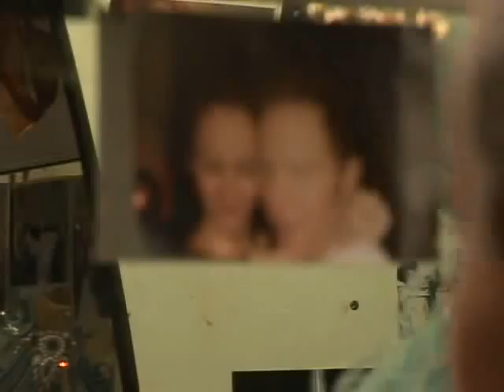A Town Like Paris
At the age of twenty-eight, stuck in a dead-end job in London, and on the run from a broken heart, Bryce Corbett takes a job in Paris, home of l'amour and la vie boheme; he is determined to make the city his own—no matter how many bottles of Bordeaux it takes. He rents an apartment in Le Marais, the heart of the city's gay district, hardly the ideal place for a guy hoping to woo French women. He quickly settles into the French work/life balance with its mandatory lunch hour and six weeks of paid vacation. Fully embracing his newfound culture, Corbett frequents smoky cafes, appears on a television game show, hobnobs with celebrities at Cannes, and attempts to parse the nuances behind French politics and why French women really don't get fat. When he falls in love with a Parisian showgirl, he realizes that his adopted city has become home.